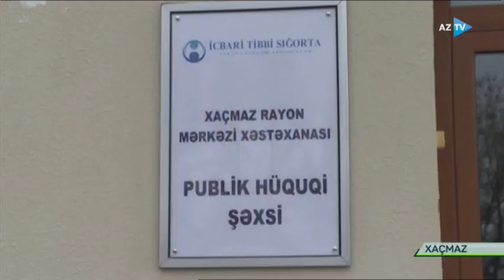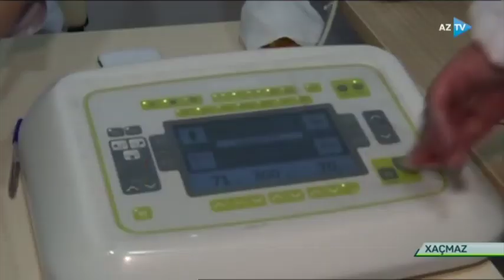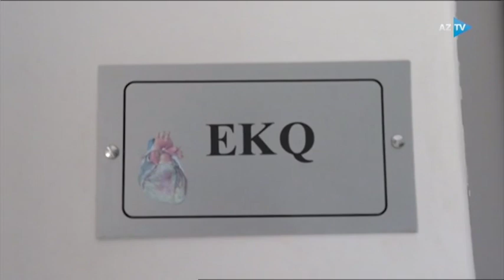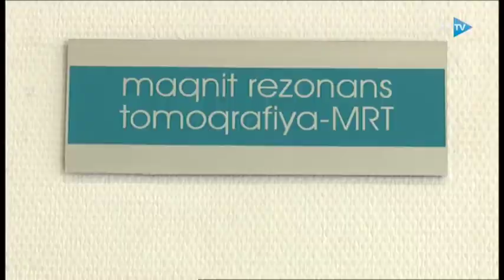Ailə həkiminin göndərişi olmadan həkimə müraciət etdikdə müştərək maliyyələşmə məbləği ödəniləcək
Ailə həkiminin göndərişi olmadan birbaşa ixtisas həkiminə müraciət etdikdə vətəndaşlar tərəfindən müştərək maliyyələşmə məbləğinin ödənilməsi nəzərdə tutulub.